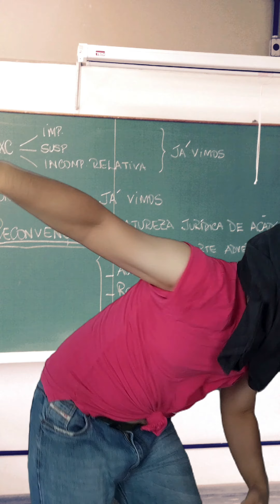Mini Compilado Rafael Sotto #15 | Tente Não Rir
Me acompanhe nas outras redes, só pesquisar por Rafael Sotto